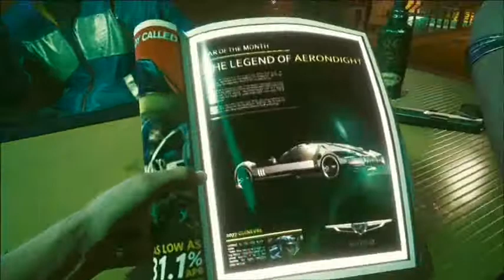(t-800'sCRF)Cyberpunk 2077 Male V Cut(Part 1)[First Cut]